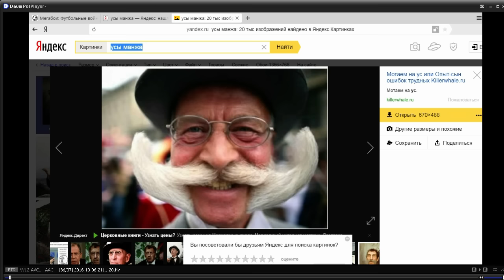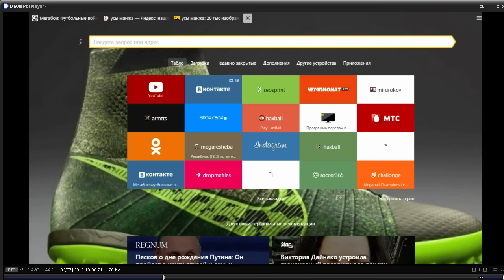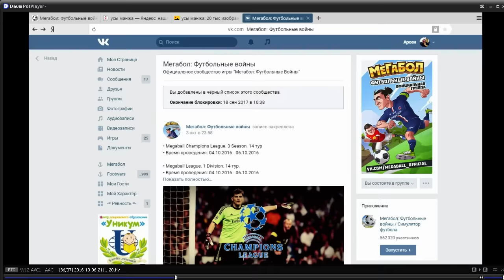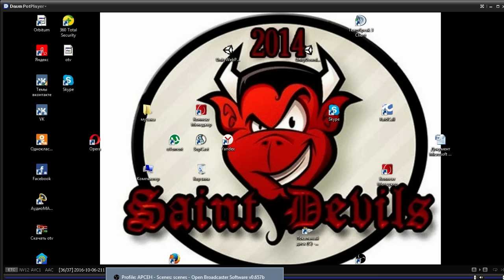Megaball Champions League #3. Regular Season. 14 тур. Antibus Coalition vs Imperial Dragons